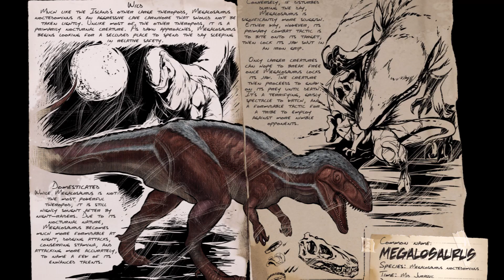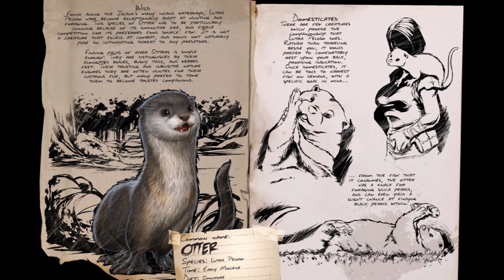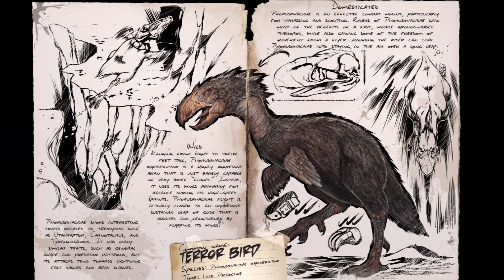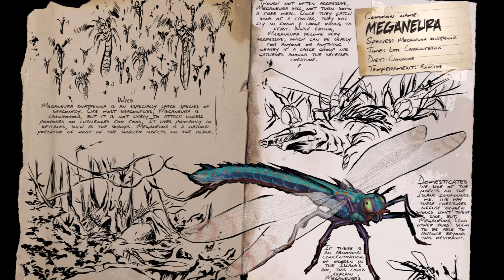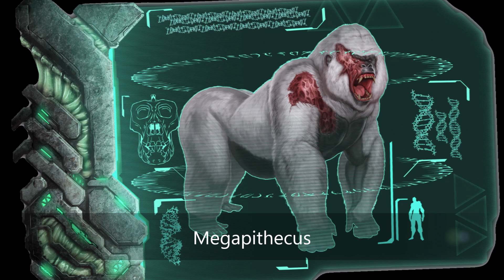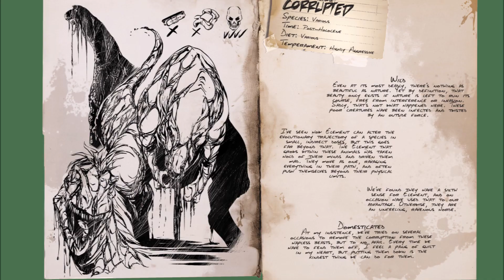Ark Survival Evolved-All Creatures (2020)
Soon this video will be wrong anyways, since another DLC is coming soon.